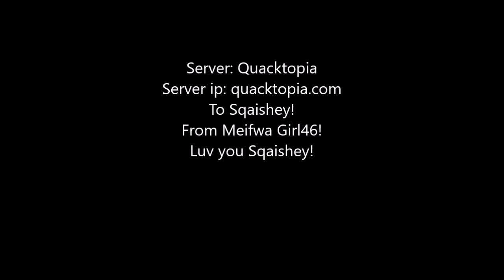Minecraft - To Sqaishey Quack! - Quacktopia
Here Sqaishey! I Made A Speed Build For You! I hope you like it!
From Meifwa Girl46!